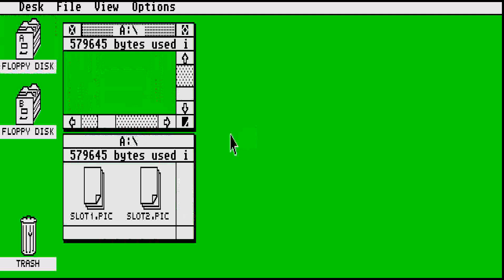ATARI ST PROFESSOR CRAPS From Automation Compact Disk Menu Intro No 165 Cracktro CRACKTRO STE